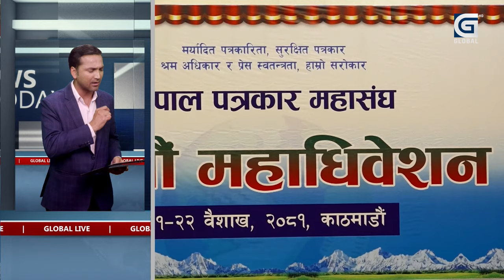NEWS TODAY : प्रेस स्वतन्त्रताको चिन्ता, चुनावी प्रतिबद्धता पुरा गर्न सांसदलाई बजेट || PUNYA DHAMALA